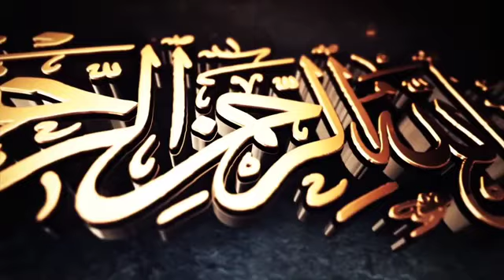Khalifa Haroon Rahsheed Or Hazrat Khawaja Fuzail Bin Ayaz Ka Waqia | Moral Islamic Stories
"Urdu Waqia"
خلیفہ ہارون الرشید اور حضرت فضیل بن ایاز کا واقعہ
खलीफा हारून अल-रशीद और हज़रत फ़ाज़िल बिन अयाज़ी की बैठक